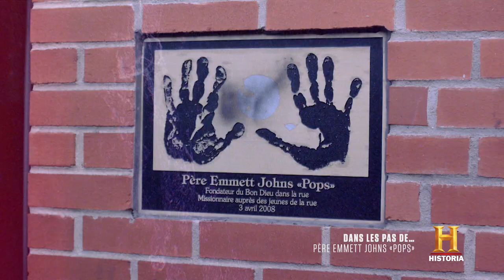Dans les pas de | Épisode 6 - Père Emmett Johns «Pops»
L’animateur Jean-Marie Lapointe est un homme sensible à la détresse humaine. Au centre-ville de Montréal, il arpente les rues qu’a longtemps fréquentées le Père Emmett Johns “Pops”, dans sa mythique roulotte, pour venir en aide aux jeunes démunis et marginaux. Sur la piste de ce “Bon Dieu dans la rue”, il découvre le parcours d’un homme dont la vie a été guidée par la bienveillance et le don de soi.

Tu veux en savoir voir plus? Rends-toi sur le site Historia afin de découvrir l'horaire et l'ensemble de nos émissions

Si tu as aimé la vidéo et si tu en veux d'autres, laisse un "j'aime" 👍 sur cette vidéo!

Notre contenu complet est offert exclusivement à nos abonnés via un télédistributeur, au Canada. Nous publions des extraits d'émissions dans le but d'en faire la promotion.